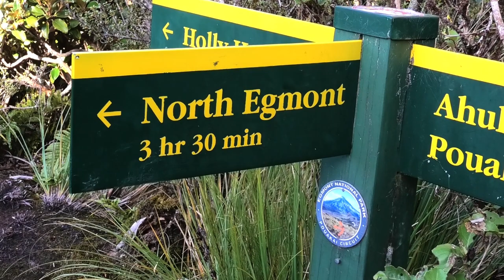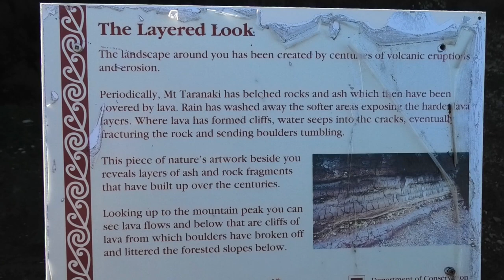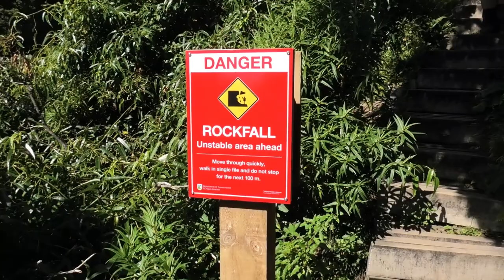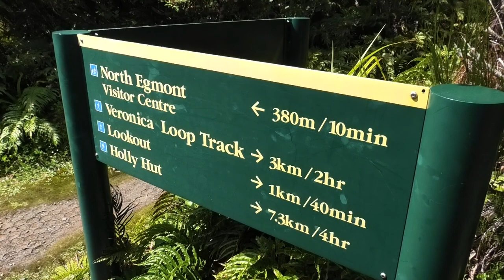Pouakai Circuit Hike, Taranaki (Part Three - Holly Hut to North Egmont Visitor Centre)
The third video, the third day of a three-day hike along the Pouakai Circuit, from Holly Hut to the North Egmont Visitor Centre. Egmont National Park’s three day tramp offers spectacular views of Mt Taranaki and the surrounding countryside. The 25 km track passes through forest, alpine tussock fields and Ahukawakawa Swamp. The Pouakai Range is an eroded and heavily vegetated stratovolcano in the North Island of New Zealand, located northwest of Mount Taranaki. The range is surrounded by a ring plain of lahar deposits from a massive collapse that has been dated as roughly 250,000 years old. The region has been reshaped more recently after each cone collapse from Mount Taranaki. Mount Taranaki is a dormant stratovolcano in the Taranaki region. At 2,518 metres (8,261 ft), it is the second highest mountain in the North Island, after Mount Ruapehu.

I'm a singer, songwriter and guitarist from Hamilton, New Zealand. My videos are a mix of music, and hiking the outdoors. Ceolskog is my folk metal / heavy metal / country rock (and some other genres) band. It is also the name given to this hiking and nature-themed YouTube channel. Ceol means music in Irish, and skog means forest Norwegian and Swedish. I don't have a Patreon, but if you're a regular viewer, and you want to support me some way, you can find my music on Spotify, Bandcamp, iTunes, Soundcloud, Amazon, and YouTube too (of course).